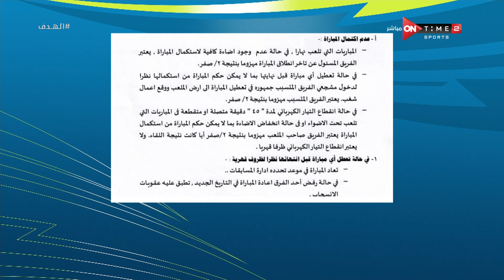الهدف - معملهُم عَمل على رجل حداية.. إبراهيم عبد الجواد وحديث خاص عن إدارة المسابقات